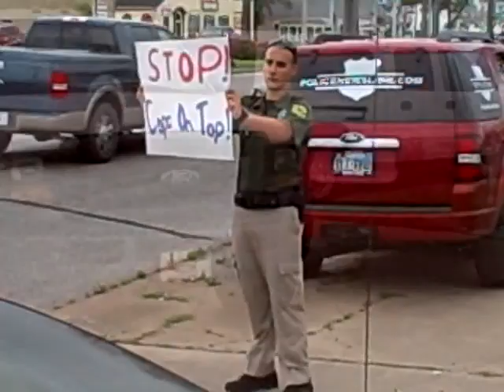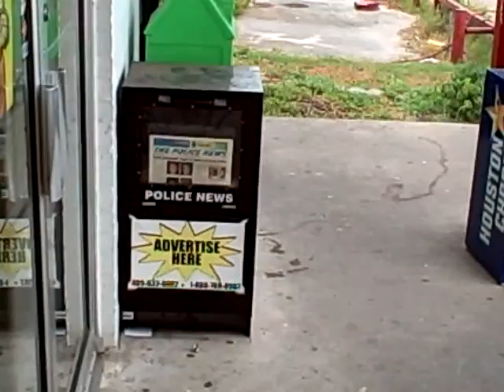Cops On Top Galveston Police Special Olympics May 13, 2010.mp4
Galveston cops are more than about writing tickets and fighting crime.  They are also avid supporters of Special Olympics and sponsors several events each year to raise money for it.
One of those annual events is "Cops On Top" whereby Galveston officers sit on the roof of Shipley Donut's on Galvestons main drag until contributions totaling $300 in the officer's name brings him or her down from the roof.
Rain, sleet or snow, the guys and gals from the Galveston PD stay on the roof until the money comes in.